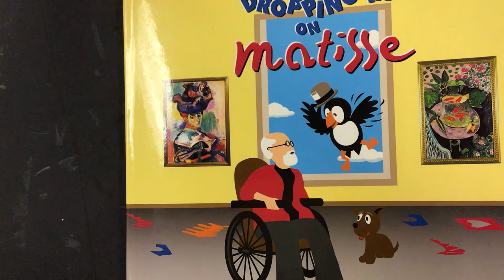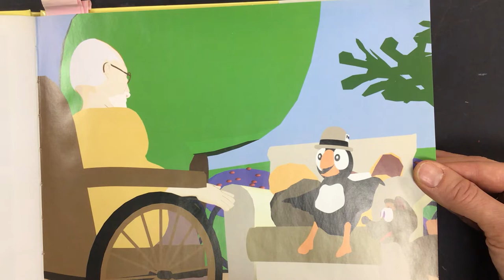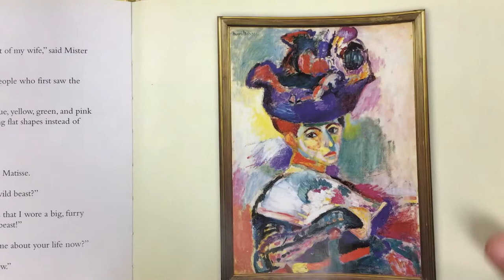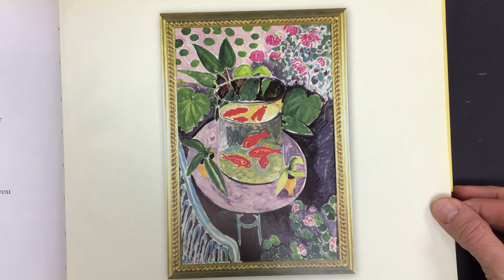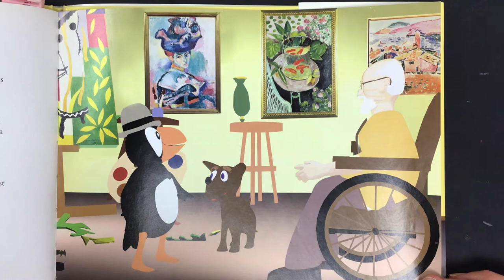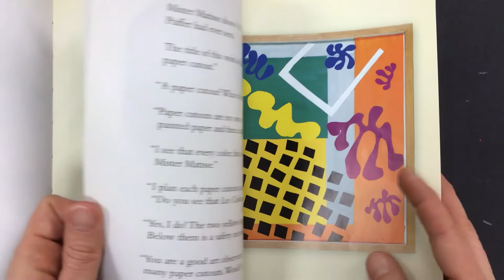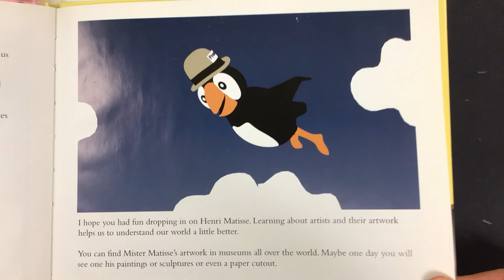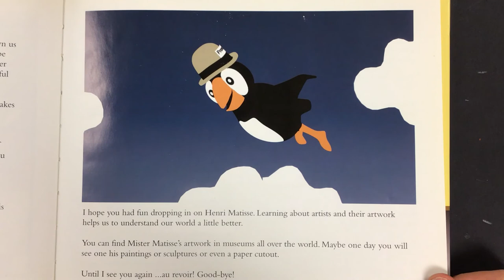Mrs. McGrath Reads Dropping in on Matisse